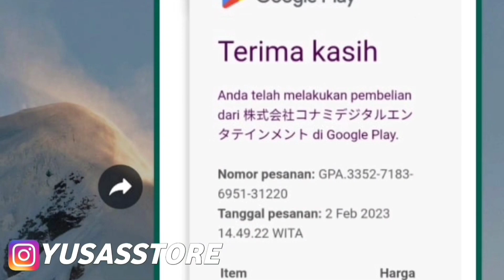GUA MAIN PES 06 WASITNYA KAZUKI ITO WASIT TERKEJAM DI DUNIA !! SEMUANYA KENA KARTU MERAH!!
KEEP CHARMING, WORK HARD AND LOVIN